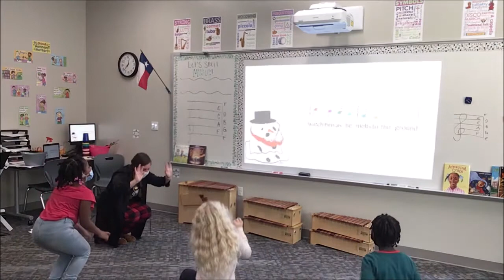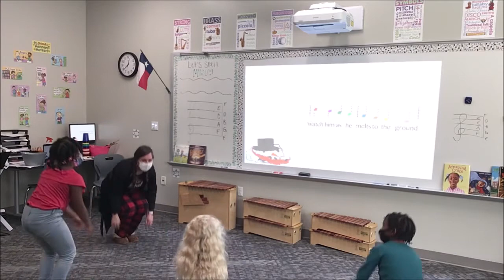Winter Lesson Part 2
Students skate to The Skaters Waltz
Students sing The Snowman